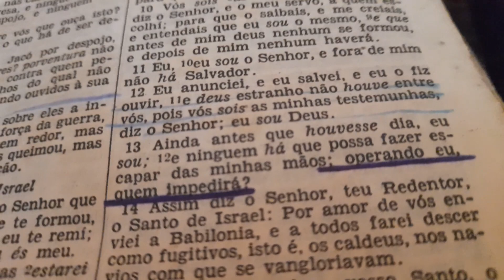Isaías Cap. 43: 13...